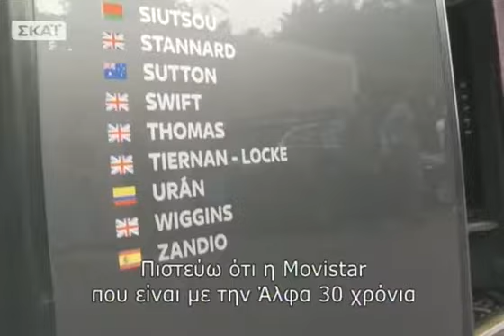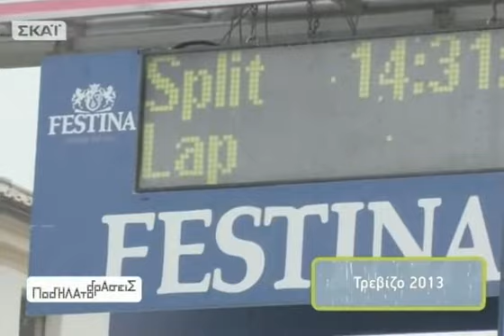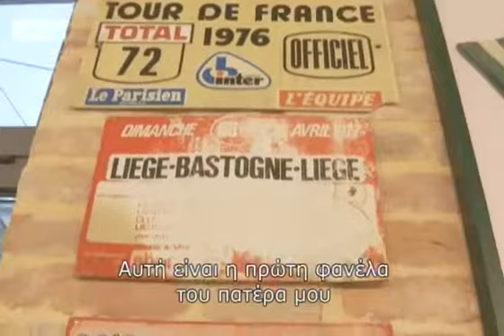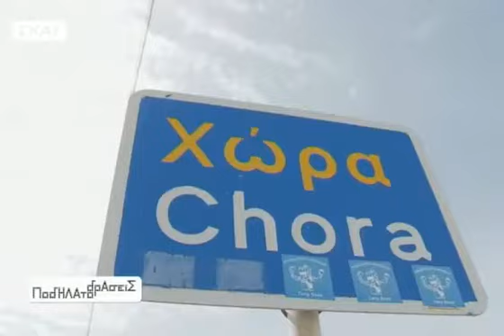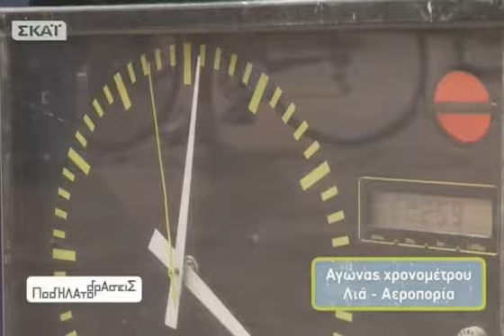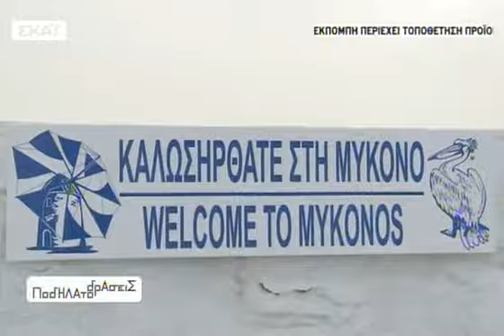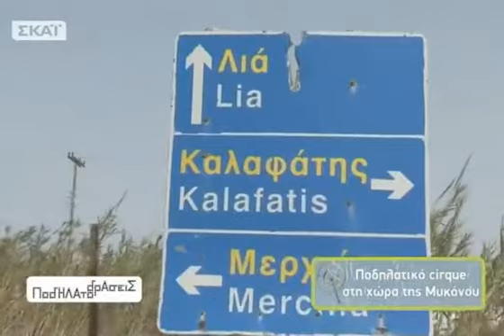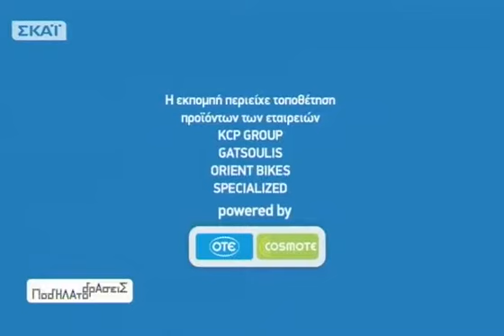Ποδηλατοδράσεις - 02/06/2013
Σκοπός της εκπομπής είναι να αναδείξει την ποδηλατική κουλτούρα ανά την Ελλάδα, καταγράφοντας άπειρα τηλεοπτικά ποδηλατοχιλιόμετρα. Στηρίζουμε δράσεις και ενέργειες φιλικές προς το περιβάλλον και προωθούμε την εναλλακτική, αθόρυβη, πράσινη και φιλική μετακίνηση στις πόλεις και την ύπαιθρο. Καλώς ήρθατε στον μαγικό κόσμο του ποδηλάτου... την Κυριακή 02/06!Παρουσιάζει ηΑφροδίτη Σημίτη!